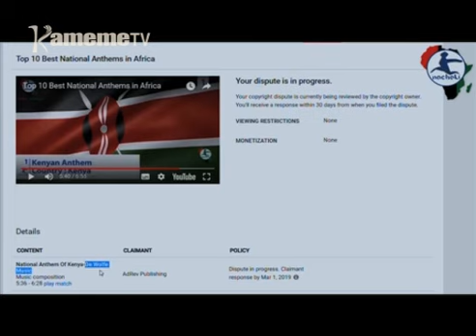Akenya gukirira riboti ati rwimbo rwa bururi nirwigwatiirwo ni kambuni ya Ngeretha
Minista wa ugendi Najib Balala niathiite honge ciothe cia thirikari iria ithaitagira maruri ma bururi gwika mituki na guthugunda njira cia guthaitira maruri maya kuumana na kwigwatirwo ni andu kana kambuni kuuma na nja wa bururi. Miario ino ya Balala yukite kurumirira mateta ma akenya maria maumanite na kuhithuka ati kambuni imwe kuuma ngeretha niigwatire rwimbo rwa bururi.
Mwena-ini wayo kambuni ino ya De Wolfe music niikanite gukorwo igwatiire rwimbo rwa bururi rwa Kenya, guku honge itiganite ciigii guthaitira maruri ma bururi ithingatite akenya kwaga kumakio ni undu uyu.